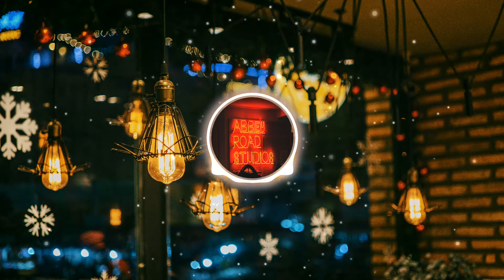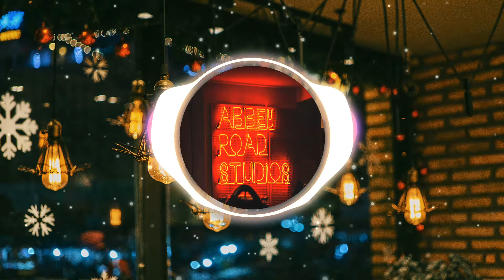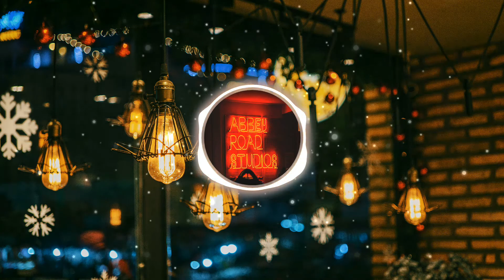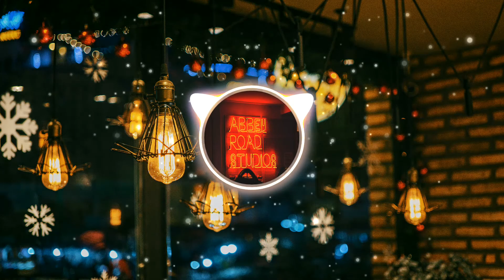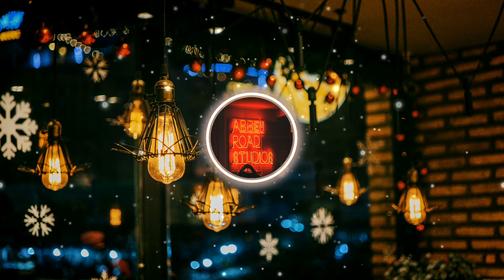Oceans - Hillsong United (KRE's Bootleg Remix) [No Copyright] [Music safe]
Hillsong United - Oceans (KRE's Bootleg Remix) di KRE è tutelata da licenza  Creative Commons.

A future bass bootleg remix of the emotional "Oceans (Where Feet May Fail)" by Hillsong United. Crisp percussion and huge synth layers give this track a bold new vibe.